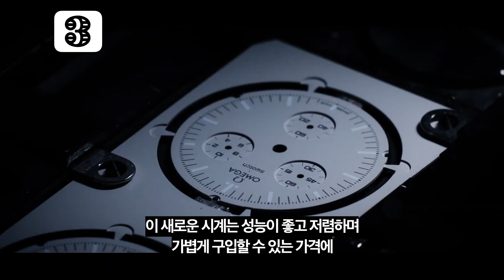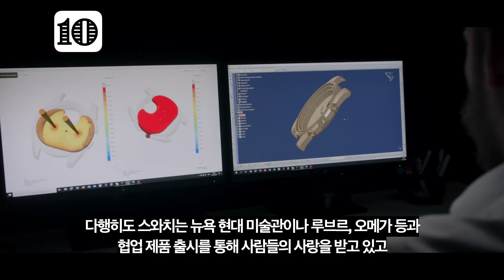5분만에 알아보는 스와치에 대한 11가지 사실 / 오메가 콜라보가 가능한 건 스와치가 오메가를 소유했기 때문? / 돼지랑 콜라보한 스와치?